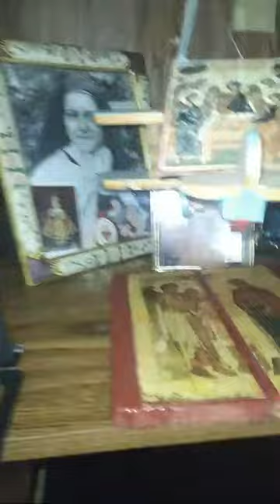Feel Better Please If Possible